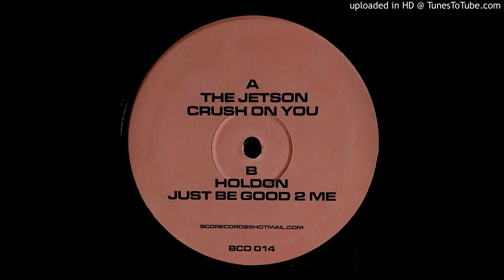HOLDON - JUST BE GOOD 2 ME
2003 SCOUSEHOUSE BCD014